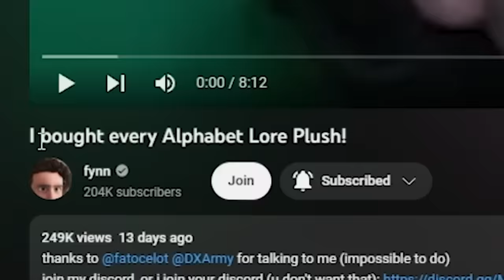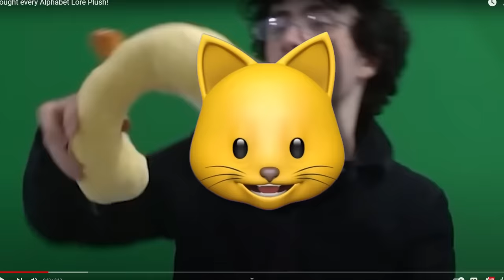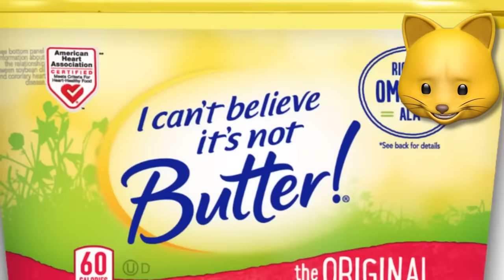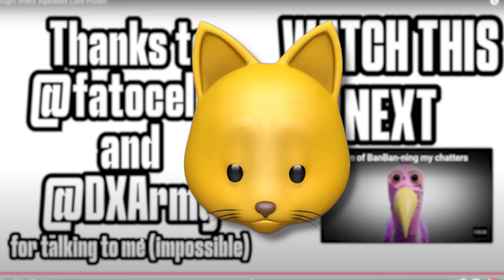HE BOUGHT EVERY ALPHABET LORE PLUSH?!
Thinknoodles Reacts to "I BOUGHT EVERY ALPHABET LORE PLUSH"
Original Video: @itsfynn